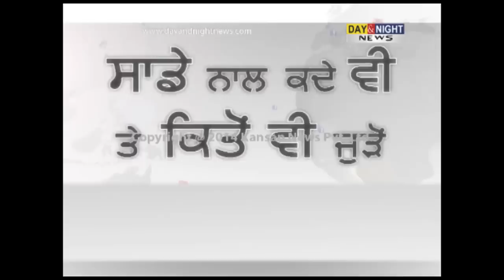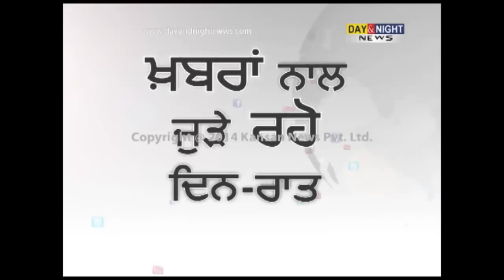Fair & Square | Jus Reign | YouTube Comedian | Promo 2